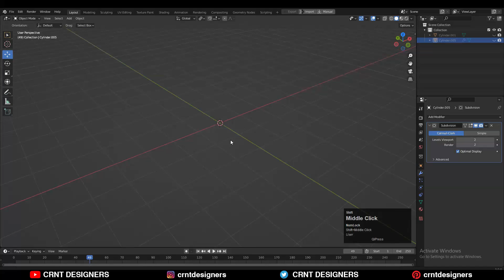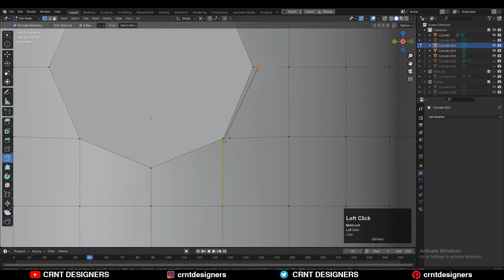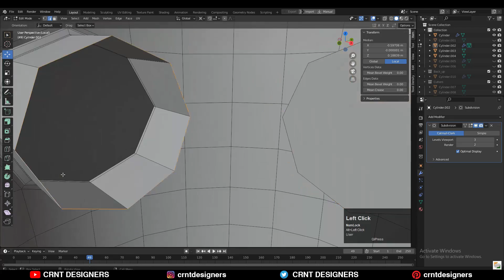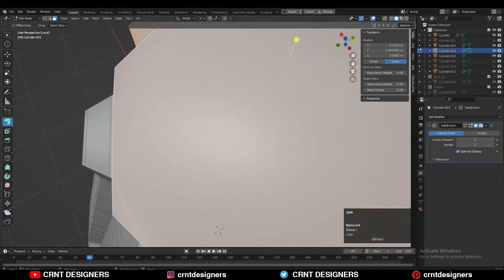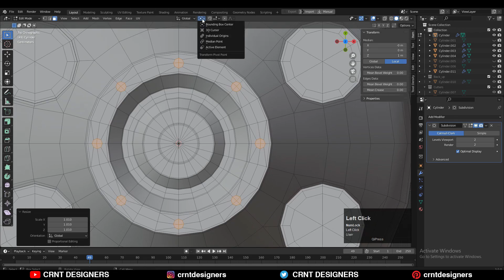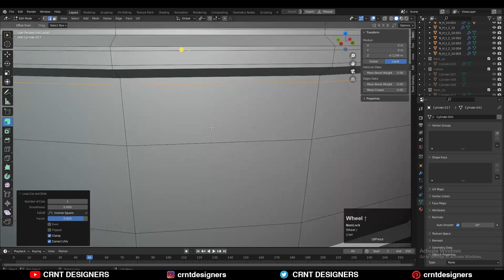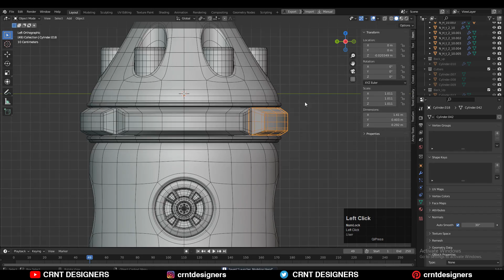Create Sci-fi Missile In blender _ Blender Subdivision Surface Modeling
In this blender timelapse modeling video I have created hard surface asset with subdivision modeling method. This blender 3d modeling workflow will give you an idea of subdivision modeling blender. I hope you will like this video.

ABOUT US